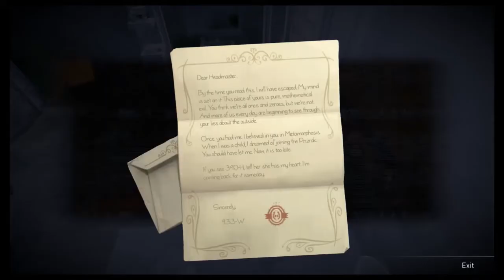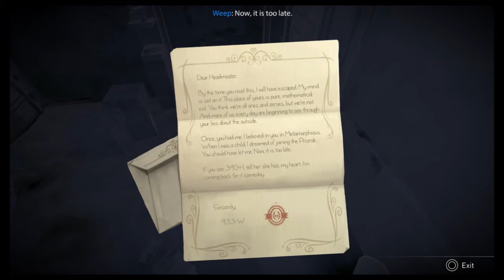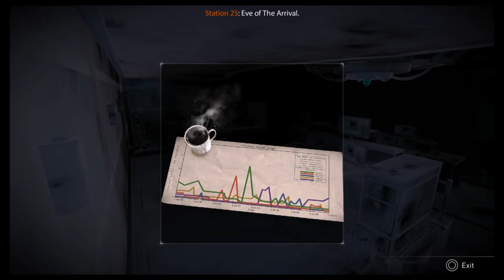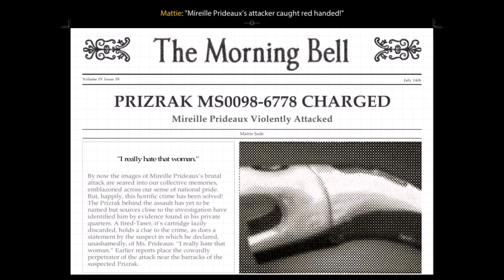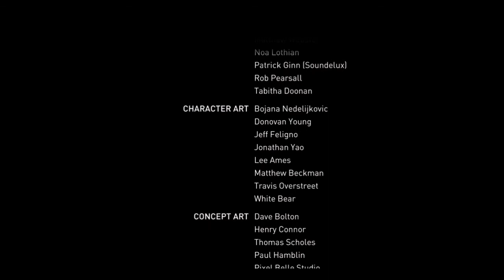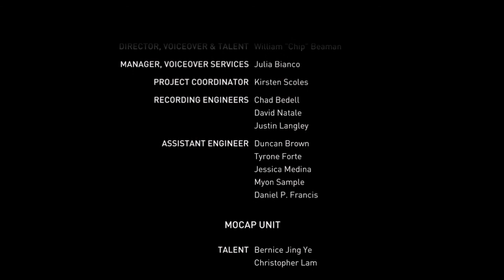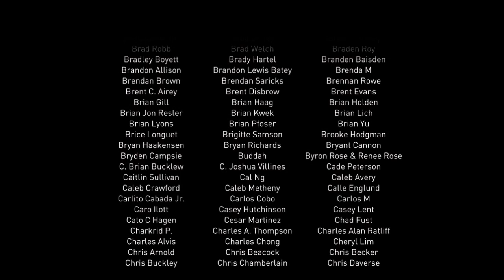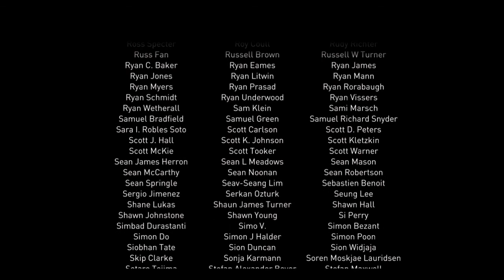#11 République - Episode 3: Ones and Zeroes - Control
République is an episodic stealth game co-developed by Camouflaj and Logan Games. The game’s setting is on an unknown authoritarian state led by one called Overseer named Treglazov, who in turn made a book which will initiate his utopia. Included in this state are pre-cals whom are subject of experiments and have lived and raised in a facility named “Metamorphosis.” One of such pre-cals is a teenager by the name of Hope which is the central character of the story. You, the character (or AI in a camera), is tasked to help Hope escape from the facility and obtain her freedom.

The game has been praised for its unique storytelling, mysterious settings and the mood of its environment. However, criticisms have been made on its generic and repetitive gameplay, long time releases between its episodes, outdated graphics and an unsatisfying ending. In my opinion, I agree that the mechanic and difficulty of its stealth gameplay is pretty generic and easy, the graphics are not that great together with its recycled enemy models. However, the various characters of the game is what lift this game up due to their unique personalities, clash of idealism and top notched voice-acting. A game you could enjoy if you like stealth and story driven games. Enjoy the walkthrough!